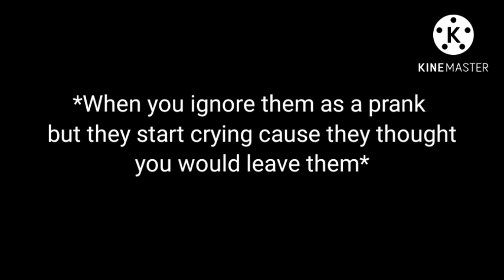Bts reaction when you ignore them as a prank but they thought you'd leave them